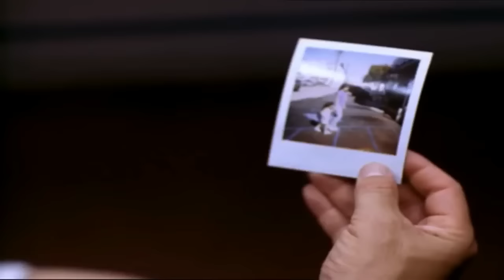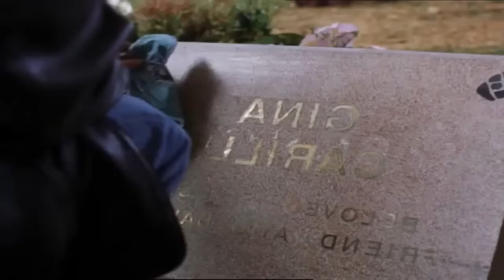Pelicula Completa Espanol • Accion Intriga Suspense Policiaco